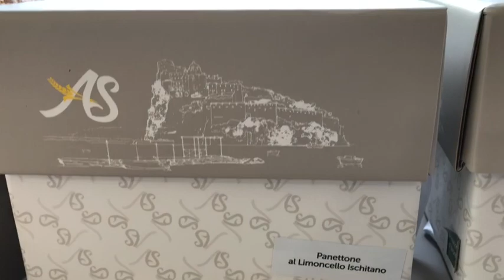Il panettone più buono arriva da Ischia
Alessandro Slama premiato al concorso di Torino con il suo PanIschia